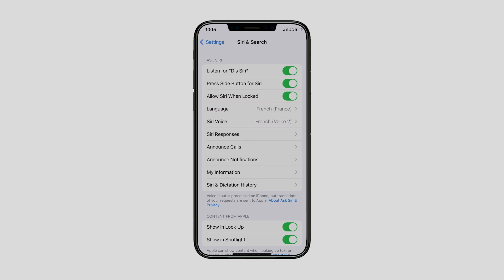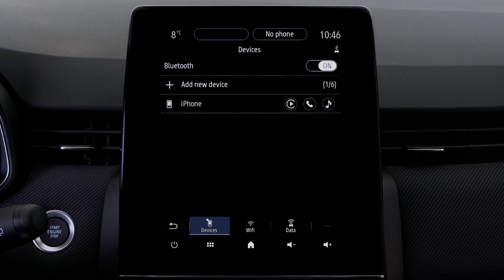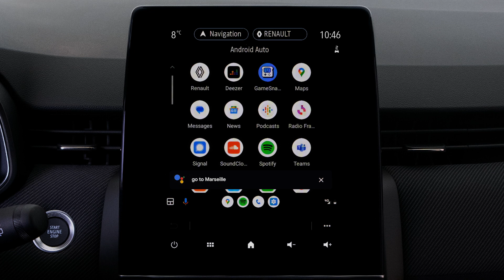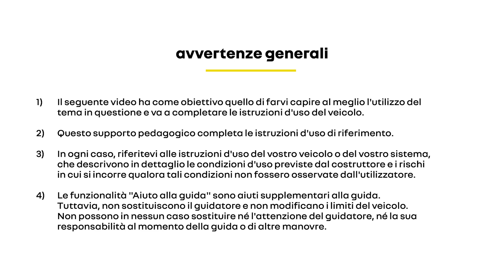easy link - mirroring smartphone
easy link (ITA)